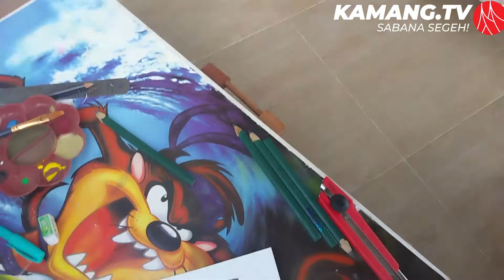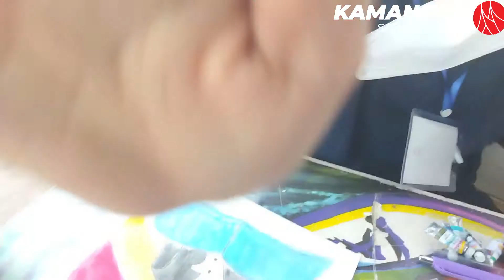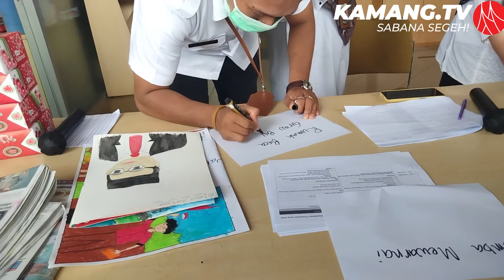Semangat Anak-anak Mengikuti Lomba Melukis Di Perpustakaan Proklamator Bung Hatta Bukittinggi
Assalamualaikum Dunsanak Kamang TV
Keberadaan Rumah Baca "Surau Batu" di Jorong Dangau Baru, Kamang Hilia, sudah bisa menjadi tempat berkumpul anak-anak, tempat bermain sambil belajar. Pada kesempatan ini Rumah Baca "Surau Batu" berkesempatan mengirim peserta dalam Lomba Melukis yang di adakan di Perpustakaan Nasional Proklamator Bung Hatta pada Senin, 09 Agustus 2021. Kesempatan ini pun dimanfaatkan para peserta untuk menorehkan prestasi yang terbaik dalam kegiatan bersama.

The existence of the "Surau Batu" Reading House in Jorong Dangau Baru, Kamang Hilia, has become a place for children to gather, a place to play while learning. On this occasion, the "Surau Batu" Reading House had the opportunity to send participants to the Painting Competition which was held at the Bung Hatta National Library on Monday, August 9, 2021. Participants also took this opportunity to make the best achievements in joint activities.

KAMANG TV
Sabana Segeh
Media Informasi dan Silaturahmi Ranah Jo Rantau